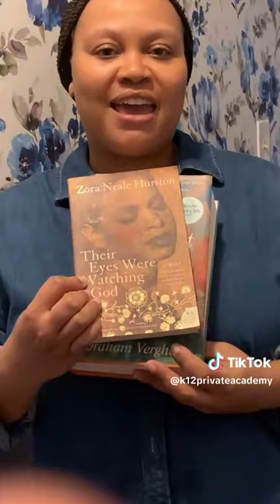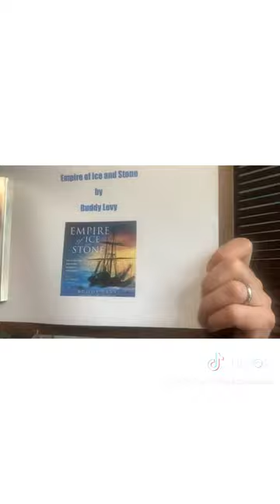K12 Private Teachers-What are we reading?